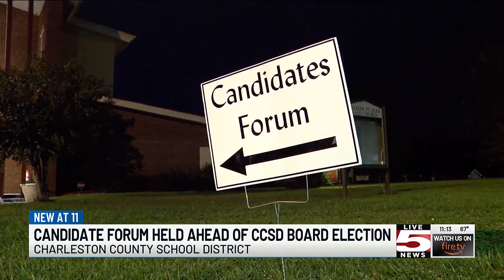VIDEO: Community hears from Charleston Co. school board candidates during forum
A nonpartisan political organization called the League of Women Voters of the Charleston Area held a candidate forum for those running for the Charleston County